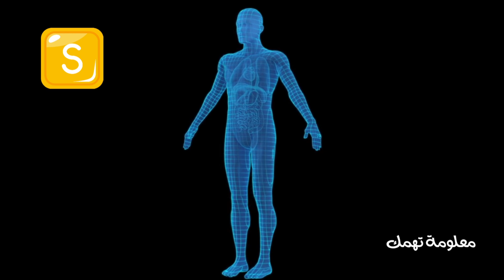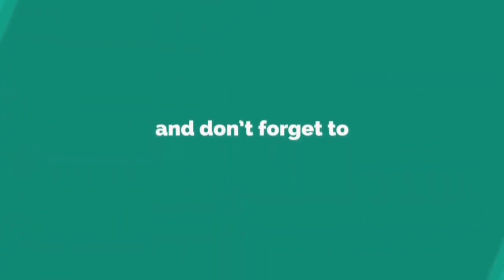رشة واحدة النبات ينمو اسرع بهذا المسحوق الرخيص الثمن، الحشرات و الفطريات ستختفي نتائج مزهله 100%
وداعا لمشاكل النباتات مع الكبريت ، كيف يستعمل الكبريت في الزراعة؟ ﺍﻟﻜﺒﺮﻳﺖ ﻣﺒﻴﺪ ﻓﻄﺮﻱ الكبريت الزراعى Sulfur  ما هو دور الكبريت في النبات, متى يضاف الكبريت للنبات , هل الكبريت يعالج ملوحة التربة؟
 قوي نباتاتك و عالجها و حفزها على النمو, مبيد حشري طبيعي كبريت. Sulfur
ملعقة صغيرة من  الكبريت الزراعي هذا المسحوق يجعل النباتات تنفجر من سرعة النمو. بذرة 2024
رشه واحده كالغاز المسيل للدموع🤬للقضاء على المن والفطريات والنمل وذبابة الفاكهة وكل الحشرات للأبد

في حال كنت ترغب في تقديم دعم مادي للقناة لتغطية تكاليف معدات التصوير والمونتاج والادوات التي تدخل في صناعة الفيديوهات ومساعدتي في الاستمرار اضغط على الرابط بالاسفل وانتسب للقناة